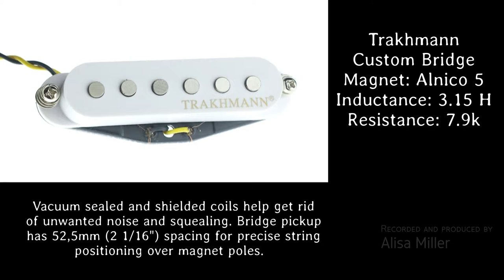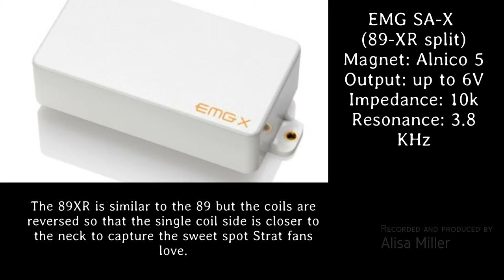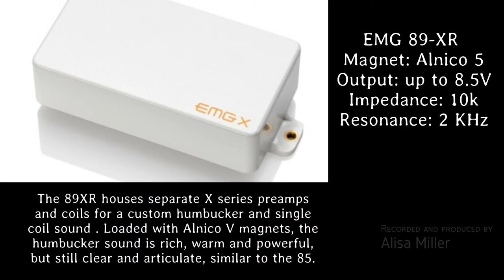21 pickups on 1 guitar, Part 1. Lead Bridge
All pickups were installed on the same guitar, with the same set of string, played with the same pick, etc.
Recording chain:
Fender Stratocaster - Trakhmann TubeColour preamp - Focusrite 6i6 - Sonar.
Reamping chain:
Sonar - Yerasov Detonator-P tube preamp = ( built-in speaker sim - Focusrite 6i6 left channel - Sonar ) + ( line out - Focusrite 6i6 right channel - Sonar - Orange PPC412 IR )

Yerasov Detonator-P settings:
Lead Channel Mode: Hi+Modern; Bright: Off;
Gain=3, Treble=12, Middle, Bass=5

DiMarzio Injector™ Bridge DP423 vs
Trakhmann Custom vs
Lace Sensor Purple vs
EMG SAV vs
EMG SV vs
EMG SA-X vs
EMG 89XR vs
EMG 81-X vs
Seymour Duncan SH-4 (JB) vs
Trakhmann TALC-59B